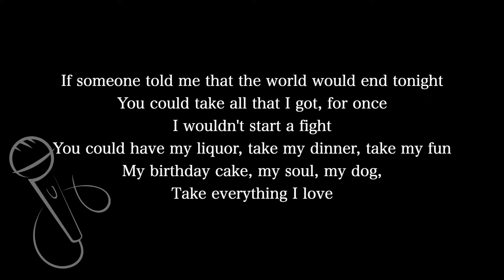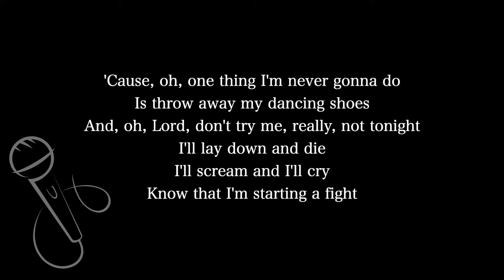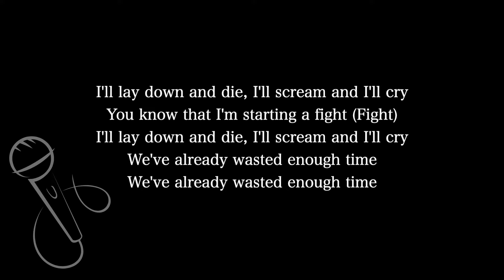【Karaoke Instrumental】Never Gonna Not Dance Again / P!nk【Lower Key】